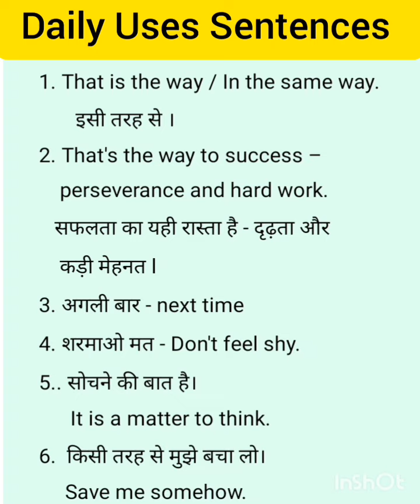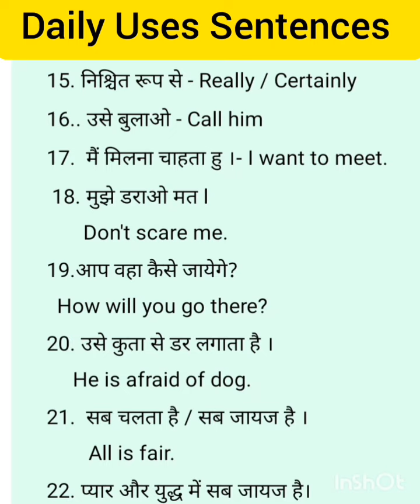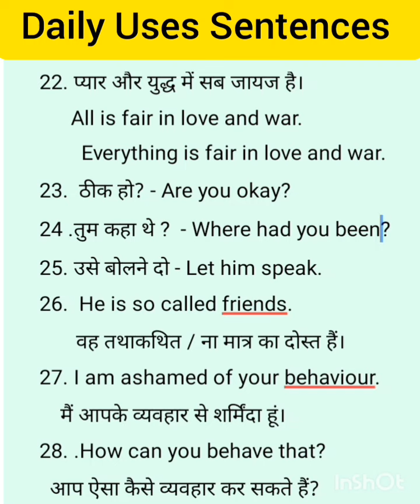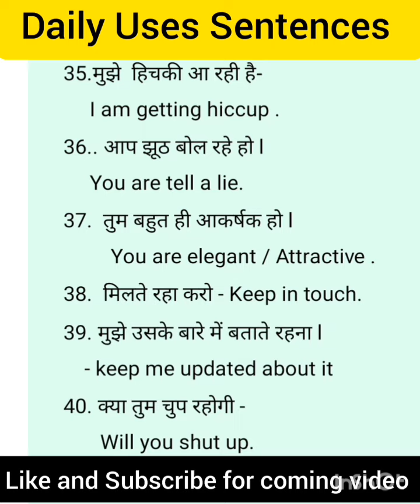20 + Daily Uses English Sentences | रोज बोले जाने वाले अंग्रेज़ी वाक्य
Daily Uses English Sentences | रोज बोले जाने वाले अंग्रेज़ी वाक्य |

Your Query -

english

learning

learn English

learnenglish

•English vocabulary

* learn English

*special Sentences

    Practice

• English shorts